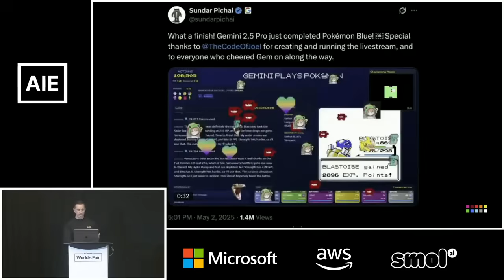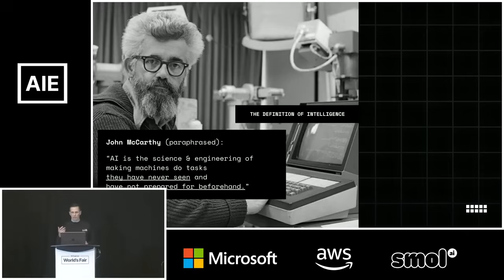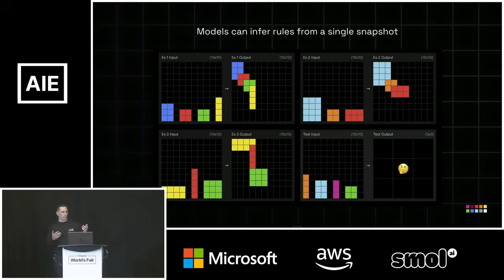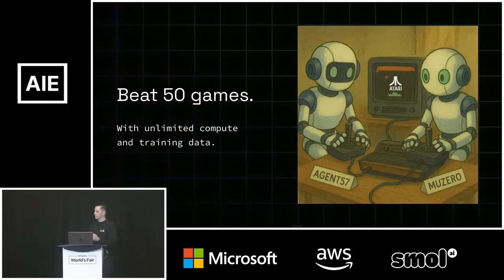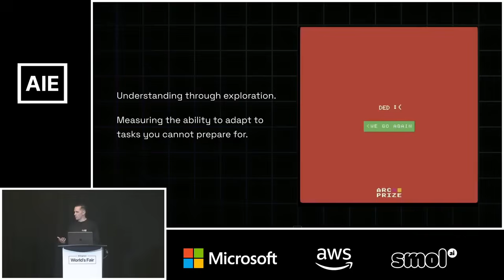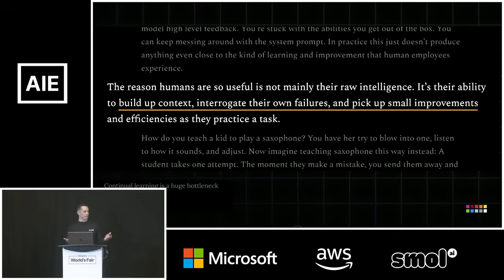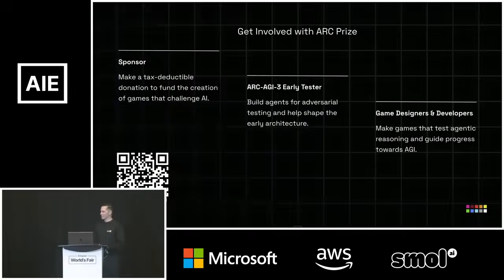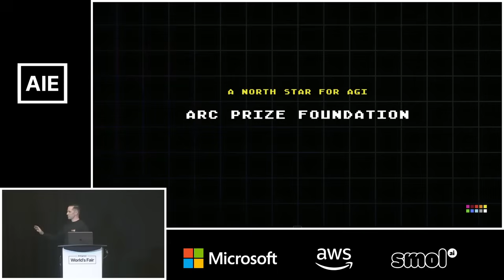Measuring AGI: Interactive Reasoning Benchmarks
Measuring human-like intelligence with ARC-AGI. Original Presentation was given on by ARC Prize President, Greg Kamradt on June 6, 2025 in San Francisco, CA at AI Worlds Fair 2025